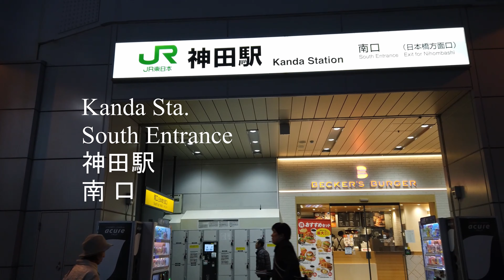4K a-Ride in Tokyo Yurakucho Sta. to Kanda Sta. (PM) 東京 有楽町駅〜神田駅までサイクリング (夕方)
12/29/2019   4:20 PM
東京都千代田区有楽町 2丁目 有楽町駅〜千代田区鍛治町 2丁目 神田駅。
Yurakucho Sta.(Tokyo Chiyoda-ku Yurakucho 2-chome) to Kanda Sta.(Chiyoda-ku Kajicho 2-chome).
4K.60p  dji  osmo poket.
　気まぐれなお散歩&サイクリング動画チャンネルです。
    A whimsical Walk＆Ride video channel.